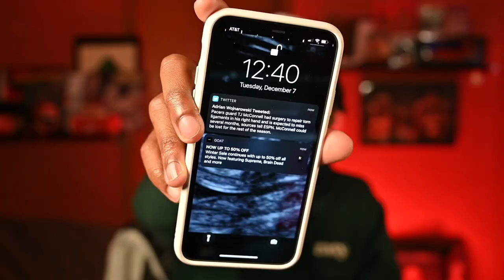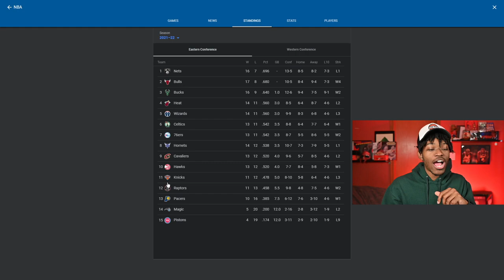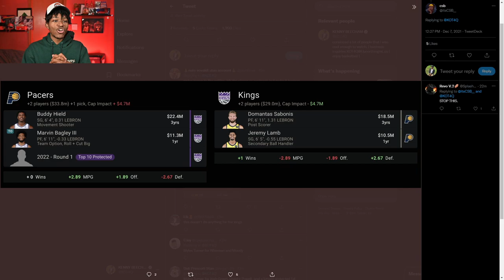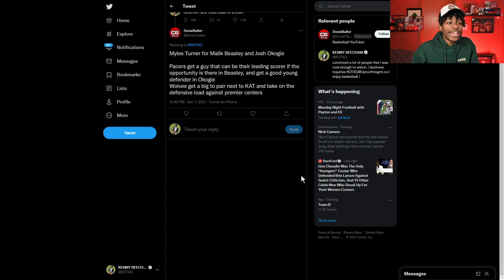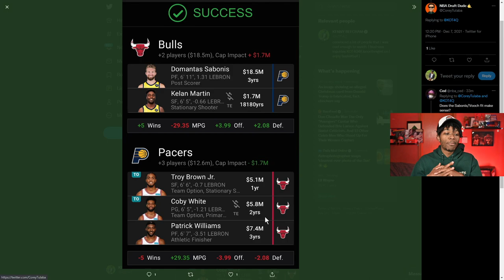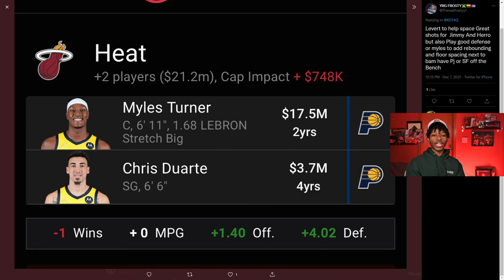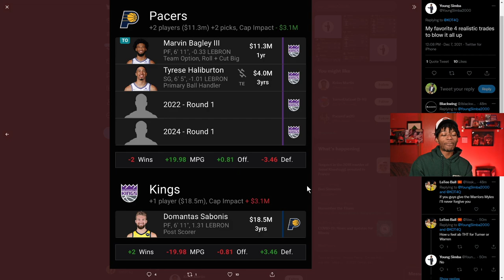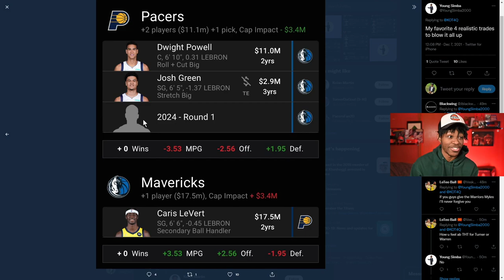The Pacers Are Now Rebuilding, And It Could Shake Up The League